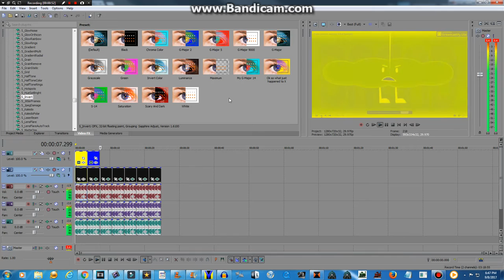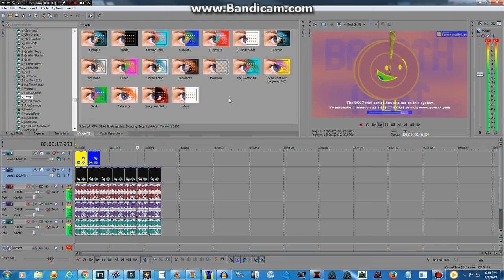How To Make Random G-Major 2 Effects